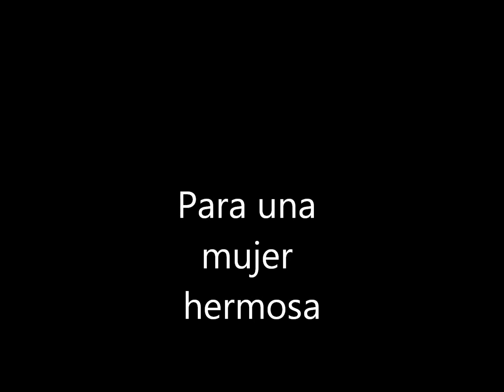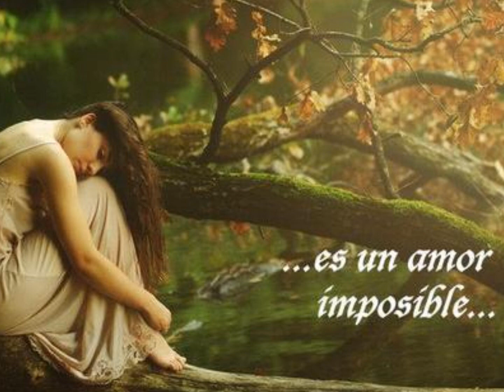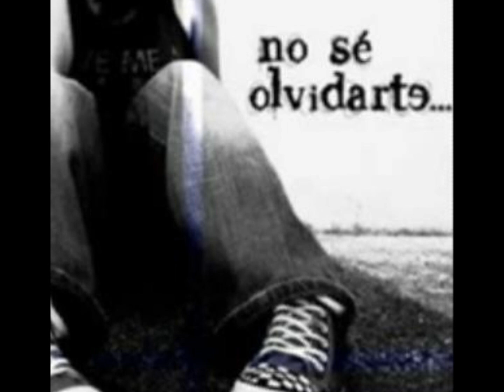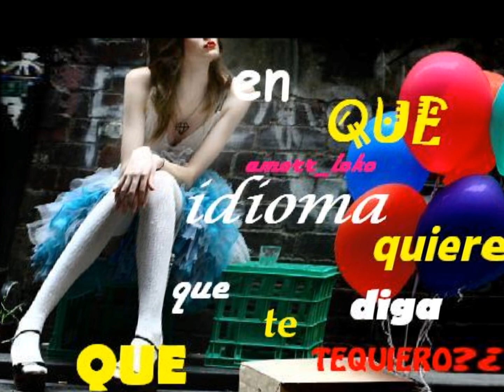GRUPO BRYNDIS Quisiera Olvidarte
grupo bryndis BXS el grupo que le canta al amor